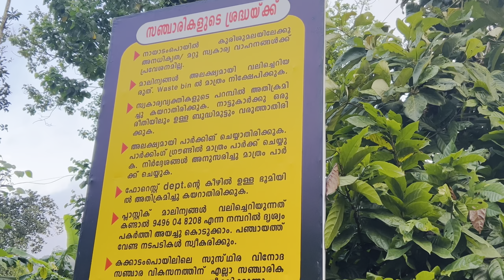കക്കാടംപൊയിലിലെ കാണാകാഴ്ചകൾ | Kakkadampoyil View Point | Malappuram | Kozhikode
Kakkadampoyil, is a small village in Kozhikode district, Kerala bordered with Malappuram district. The village has recently emerged as a major tourist destination in the district.